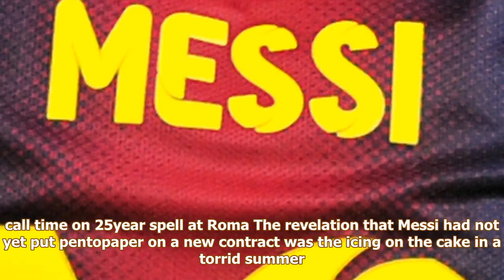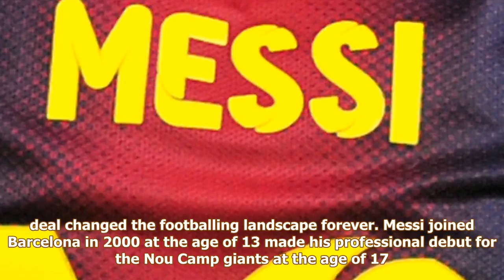[Auto News] - Barcelona confirm lionel messi has signed new contract until 2021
BARCELONA have confirmed Lionel Messi has signed new contract with the club. His new deal will run until June 30, 2021 — and he has a £626million release clause. Lionel Messi signs new Barcelona contract Barcelona had initially announced the signing of the new contract in July following his wedding. But, it was later revealed the deal was not yet official as he was yet to put pentopaper. However fans can finally relax, as the new contract is now signed his EIGHTH with the Catalan giants. An official statement read FC Barcelona and Lionel Messi signed on Saturday morning a new contract that will keep the Argentinian superstar at the club through the 202021 season. Lionel Messi celebrates winning fourth Golden Boot Lionel Messi in action against Juventus during Champions League stalemate The buyout clause was set at €700m £626m. Thus, by the time the new deal expires, the 30yearold striker will have spent 17 years with the first team. LOYALLY YOURS Ryan Giggs and Paolo Maldini among lege...